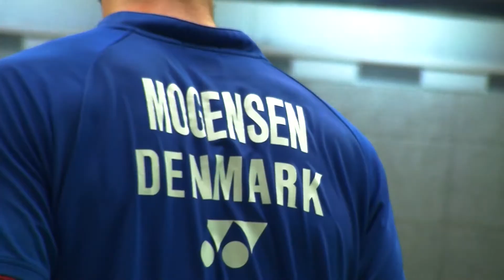Mit VM: Mathias Boe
Vi skyder Mit VM-føljetonen i gang med den tidligere VM-sølvvinder Mathias Boe 🥈
Hør hvad alder betyder til en hård VM-træning, hvad doublens nye hovedtræner betyder for dem, og hvad deres ambition er for VM i Glasgow 🏆